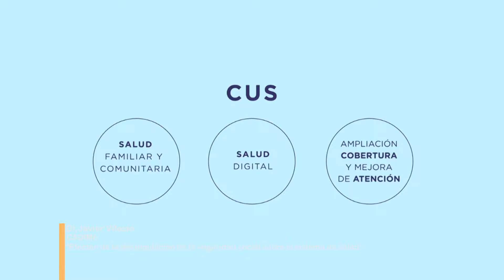D&D 12 7 19 1Dr.Javier Violosio & Oscar Cetrángolo - Segunda parte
Todo lo que debes saber sobre la desregulación de la seguridad social - Sistema de Salud.